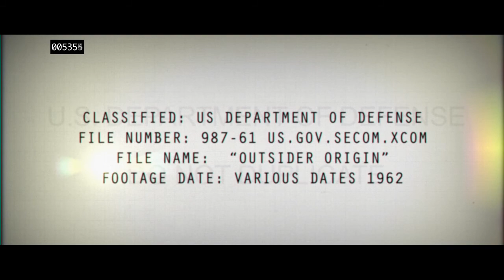The Bureau: XCOM Declassified - Origin Declassified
At the height of the Cold War, The Bureau discovers a series of mysterious transmissions...